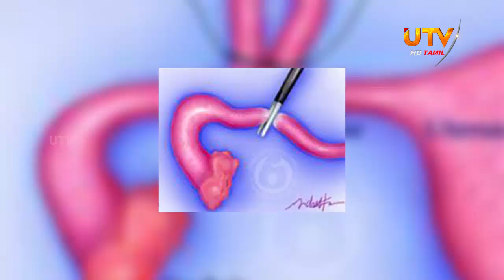Morning Light | 11 - 07 - 2019 | UTV Tamil HD